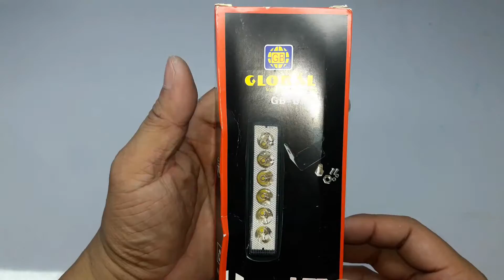Cheap Universal 6 LED Bar Headlight Waterproof - GB-L183 motorcycle/car headlight - View first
This product is a 6 LED headlight for Motorcycle or Car use. It is a horizontal 6 led light straight which we can found at online shop, specifically at shopee. The package has a brand of Global motorcycle parts GB with a model of GB-L183 made in china.

The product light color is white and the operating voltage is 12 to 24 volts and it is waterproof.

The downside is that it's case is made up of plastic, that the fins supposedly a fins for heat sink is plastic made and easy to be broke.

It's price upon purchase is P.68.00

Product history:
April 12, 2019 - receive the product and test the product
April 15, 2019 - the product is installed at a Tricycle.